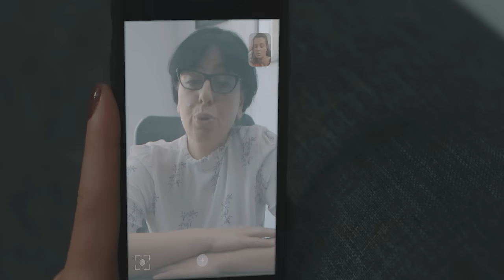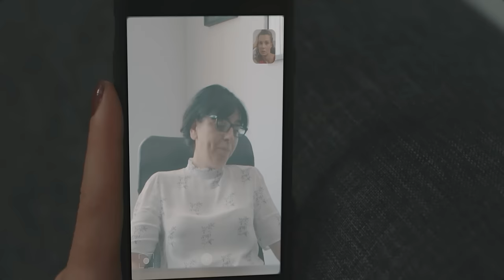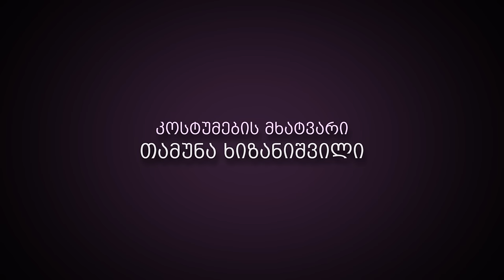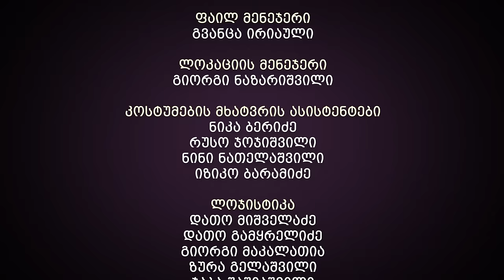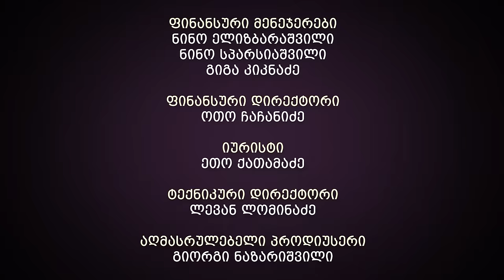ჩემი ცოლის დაქალები - სერია 3 (სეზონი 14)